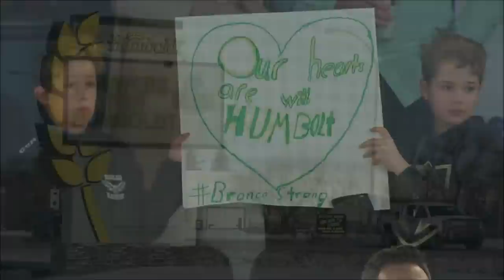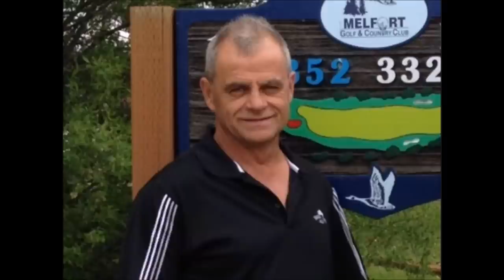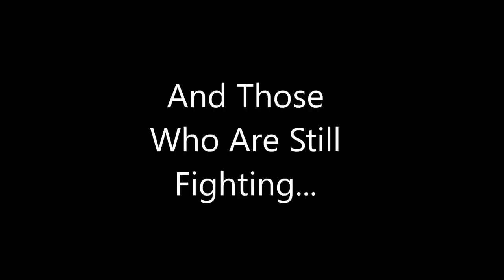Humboldt Broncos- Tributes, Fundraising and What Happened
Songs: Same Love Instrumental and Lighters Acoustic